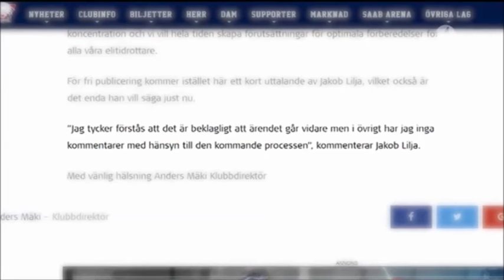Se tacklingen här som Jakob Lilja döms för - händelsen från 2015 - TV4 Sport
TV4 Sport från 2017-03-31: Ishockeyspelaren Jakob Lilja, 23 numera Linköpingsspelaren, tidigare i Rögle, döms för misshandel av Malmö Redhawks-spelaren Jens Olsson för en förseelse på isen 2015.
Se hela händelsen här.